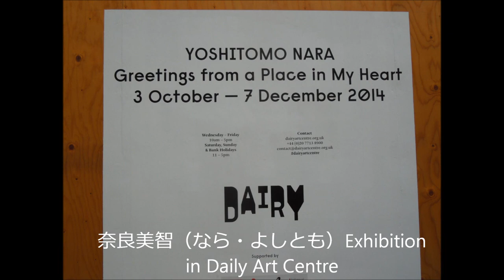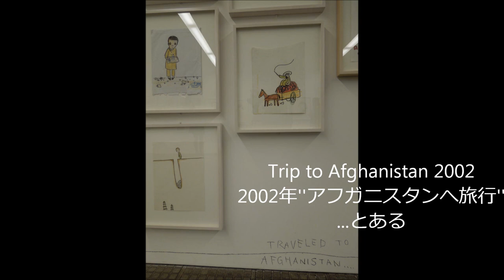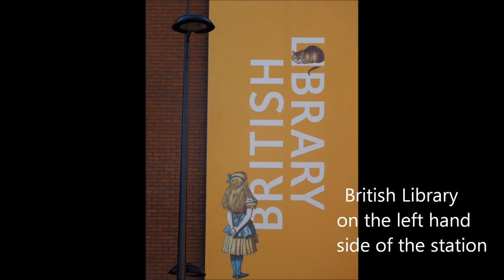【Visual London】Yoshitomo Nara at Daily Art Centre 2014